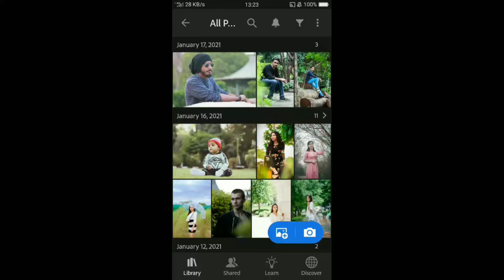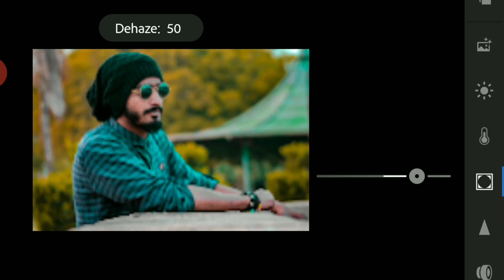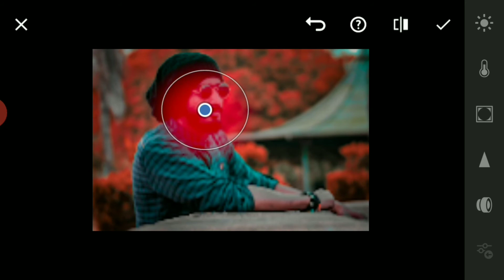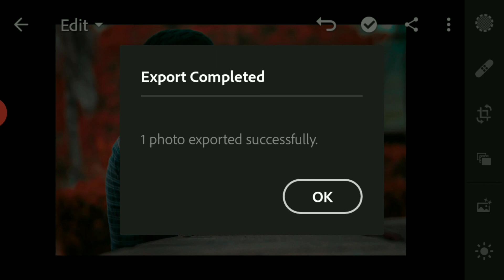LIGHTROOM RED TONE PHOTO RETOUCHING TUTORIAL - SPEDITZ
AAJ HUM LIGHTROOM ME RED TONE PHOTO EDITING KARNE WALE HAI TO JISKO BHI YE VIDEO AACHA LAGE TO IS VIDEO KO 1 LIKE KARDIJIYE OR IS CHANNEL KO AUBSCRIBE KARLIJIYE